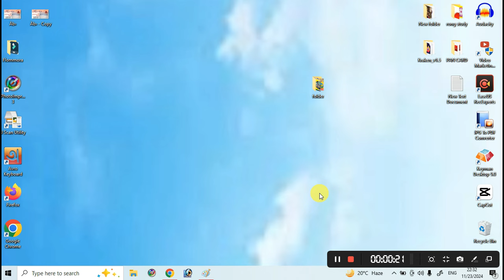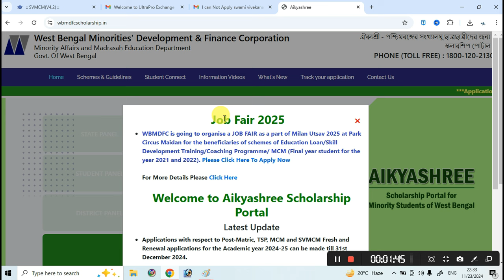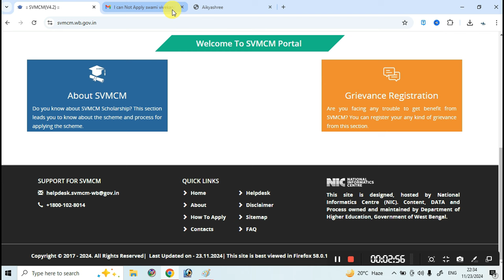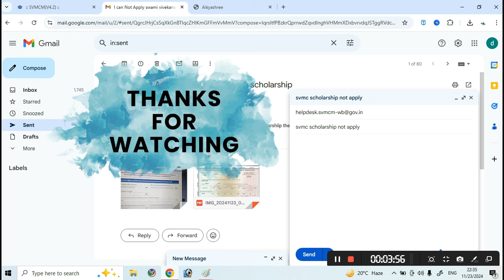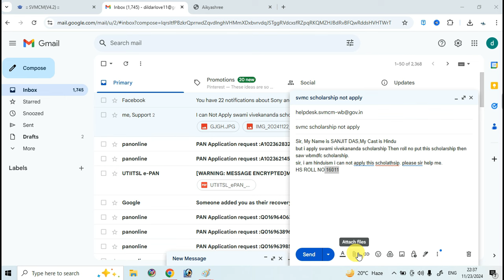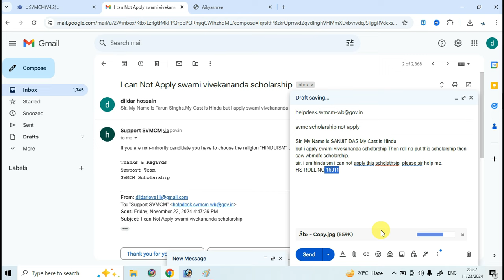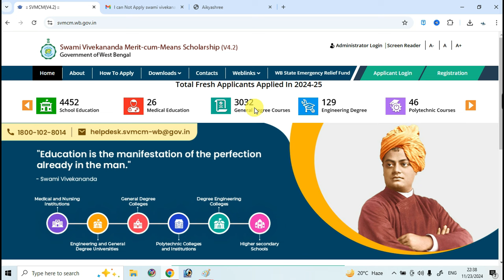swami vivekananda scholarship documents uplode problem/ Roll No not Match/SVMCM submit problem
swami vivekananda scholarship documents uplode problem// Roll No not Match
swami vivekananda scholarship 2024 Problem slove// swami vivekananda scholarship new update
swami vivekananda scholarship documents upload problem solution || SVMCM scholarship submit problem
What is the last date of Vivekananda scholarship  2024?
How can I apply for Vivekananda scholarship 2024?
When did Vivekananda scholarship start?
When should we apply for Vivekananda scholarship?
swami vivekananda scholarship 2024-25 opening date
Bikash bhavan scholarship 2024
Swami Vivekananda scholarship newuplate
Svmcm scholarship update
Swami vivekananda scholarship application
svmcm 4.2
Compose Mail:.

Sir, My Name is .,My Cast is"HINDUISM"
but i apply swami vivekananda scholarship Than roll no put this scholarshiip then saw wbmdfc scholarship.
sir, i am hinduism i can not apply this scholathsip. please sir help me.
HS Roll No 16091.
Thanyou.

CM ON Swami Vivekananda merit cummeans scholarship 2024
svmcm scholarship eligibility
swami vivekananda scholarship only 60%
স্বামী বিবেকানন্দ স্কলারশিপ
Svmcm scholarship 2024-25 renewal
Svmcm scholarship 2024-25 online apply
Swami vivekananda scholarship 2025 apply last date
Swami vivekananda scholarship website link
swami vivekananda scholarship 2024,swami vivekananda scholarship,swami vivekananda scholarship 2024
swami vivekananda scholarship 2024 taka kobe dhukbe
vivekananda scholarship
swami vivekananda scholarship renewal
swami vivekananda scholarship 2024-24l5
hs scholarship 2024 west bengal
svmcm scholarship 2024
Svmcm scholarship 2023l4-25 online apply
Swami vivekananda scholarship 2024 apply last date
Swami vivekananda scholarship 2024 form fill up
Swami vivekananda scholarship documents
Swami vivekananda scholarship eligibility criteria
swami vivekananda scholarship 2024
swami vivekananda scholarship 2025 online apply